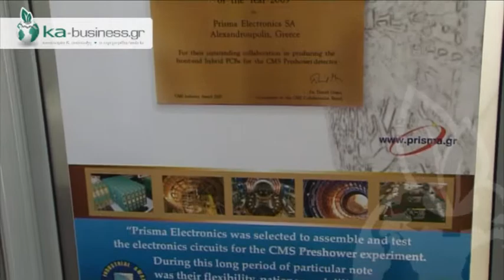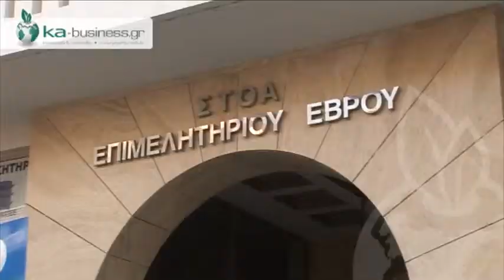HMEΡΙΔΑ ΠΑΝΕΠΙΣΤΗΜΙΟΥ ΘΡΑΚΗΣ ΓΙΑ ΝΕΟΥΣ ΕΠΙΧΕΙΡΗΜΑΤΙΕΣ-ΑΛΕΞΑΝΔΡΟΥΠΟΛΗ